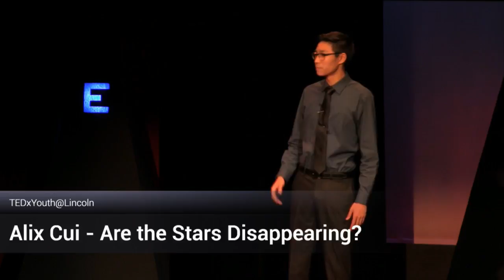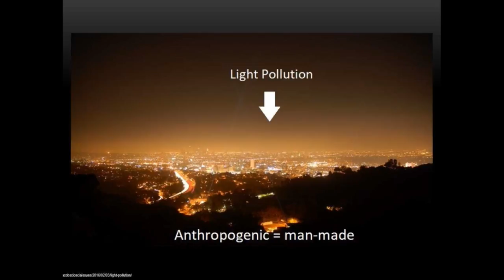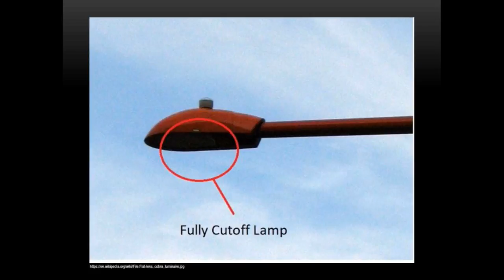Are the Stars Disappearing? | Alix Cui | TEDxYouth@Lincoln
After countless failed attempts at capturing the beauty of the Milky Way, Alix realized that it’s not the stars disappearing, but the major problem of light pollution. It is an important environmental issue that is typically swept under the rug by other more 'impending' problems. Though society generally focuses on these topics, such as air or water pollution, Alix seeks to shed some light on the seriousness of light pollution. It is leading to the night sky being slowly covered up, and it’s rendering stars and a majority of the Milky Way invisible.

During his talk, Alix will raise awareness about this problem and propose how we can use the medium of photography to potentially save the night sky.
Alix is a student. This talk was given at a TEDx event using the TED conference format but independently organized by a local community.